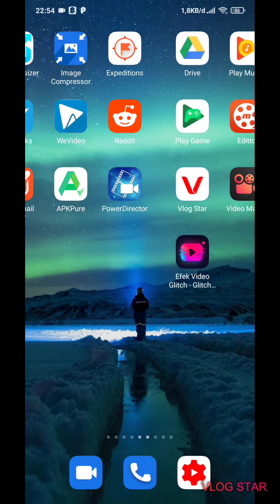TauCeti Vulkan Technology Benchmark #1 TEST obulus Isle SNAPDRAGON 855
hello friends welcome all hope you guys like it

My device :Xiaomi redmi K20 pro

My record : Game Recorder

help me friends for the development of this channel so that we will be equally successful in the future together .